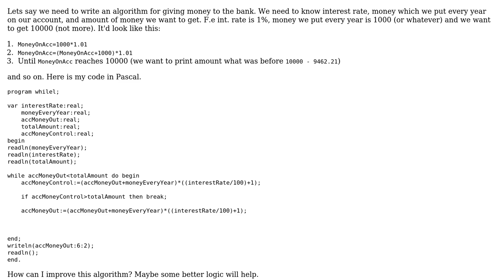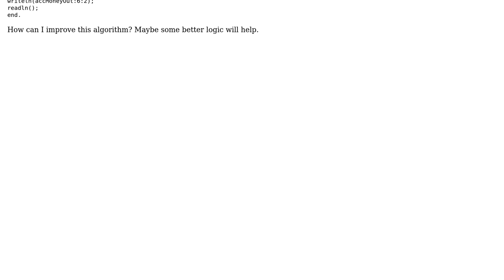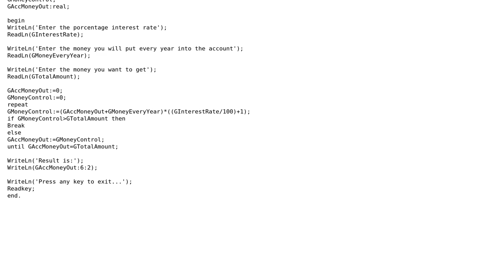Code Review: Giving money to the bank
With thanks & praise to God, and with thanks to the many people who have made this project possible! | Content (except music & images) licensed under CC BY-SA | Music | Images & others | With thanks to user SirPython user Flash user cpicanco and the Stack Exchange Network Trademarks are property of their respective owners. You are responsible for your own actions.